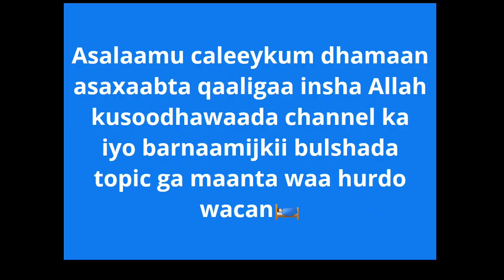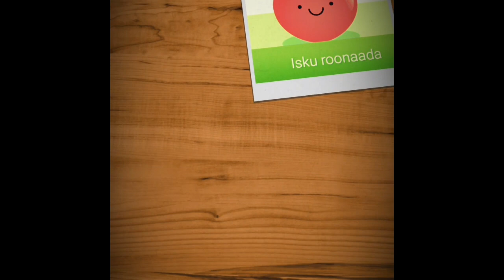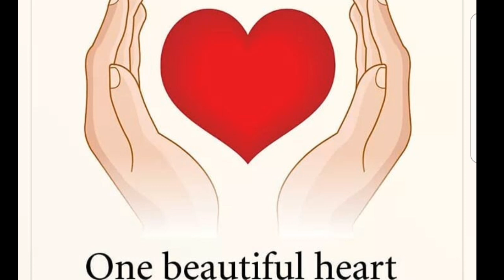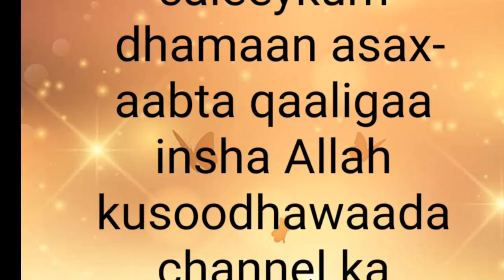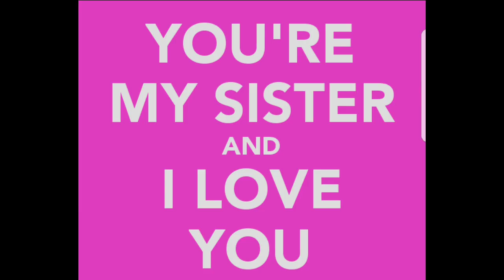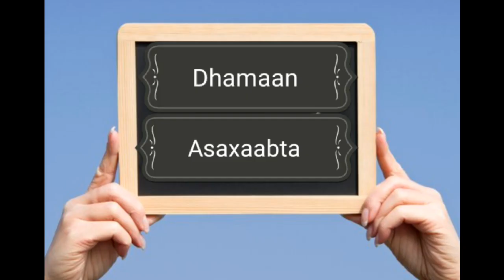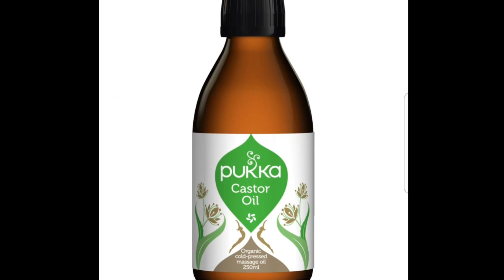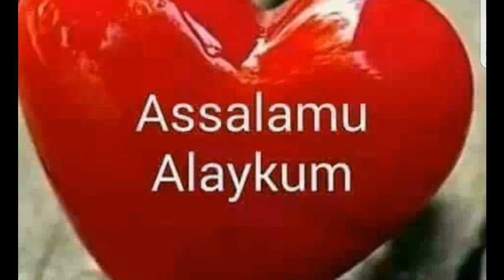Sirta qolka jiifka 🛌💑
Asalaamu caleeykum dhamaan asaxaabta qaaligaa insha Allah kusoodhawaada channel ka iyo barnaamijkii bulshada topic ga maanta waa markeey noqoto hurdadaada isku roonaaw illaaheey ha noo roonaadee